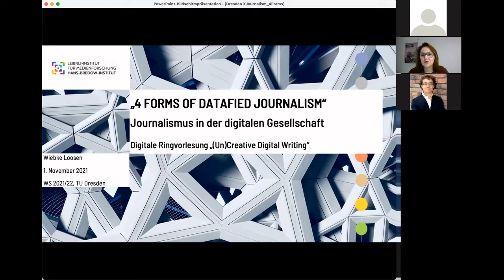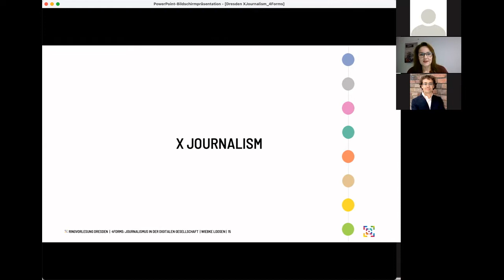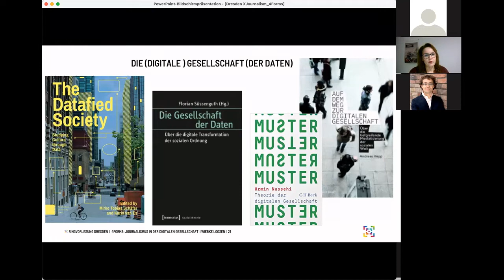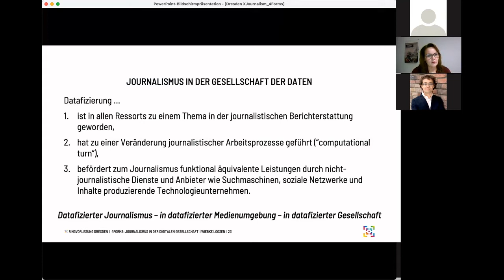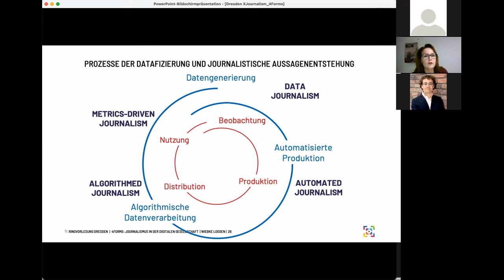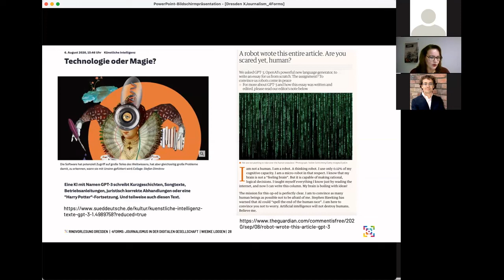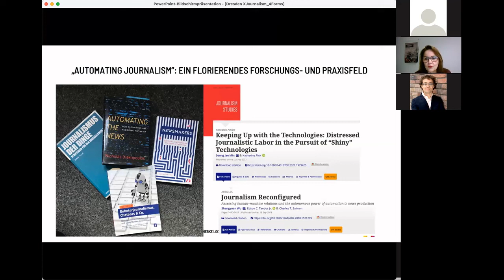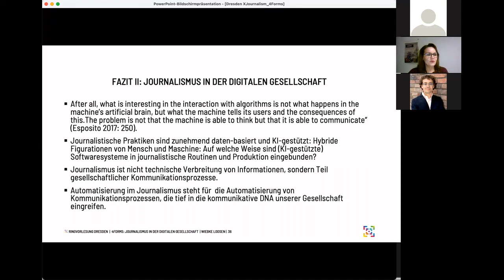(Un)Creative Digital Writing | Wiebke Loosen: Four Forms of Datafied Journalism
Viele der aktuellen Gesellschaftsbeschreibungen drehen sich um Digitalisierung, Daten und Algorithmen: So sprechen wir zum Beispiel von der „digitalen Gesellschaft“, der „Gesellschaft der Daten“, oder von einer algorithmisch gesteuerten „Black Box Society“. Ich möchte in meinem Beitrag derartige Beschreibungen von der Datafizierung der Gesellschaft mit der Datafizierung des Journalismus in Beziehung setzen. Dafür unterscheide ich vier Formen eines datafizierten Journalismus: Datenjournalismus, algorithmisierter Journalismus Journalismus, automatisierter Journalismus und metrik-basierter Journalismus. Es soll gezeigt werden,  dass die Entwicklung zu zunehmend datenbasierten Formen des Journalismus für einen reflexiven Prozess zwischen medienbezogenem und gesellschaftlichem Wandel steht. Journalismus ist hierbei einerseits tiefgreifend von Datafizierung, Algorithmisierung und Automatisierung  betroffen und gleichzeitig zentraler Treiber dieser Prozesse, da er untrennbar mit der Entwicklung digitaler Medientechnologien verbunden ist. Algorithmen haben hierbei nicht nur alle Phasen des Nachrichtenproduktions-prozesses durchdrungen, sie erbringen auch journalismusähnliche Leistungen, welche die kommunikativen Grundlagen der Gesellschaft berühren.

Prof. Dr. Wiebke Loosen ist Senior Researcher am Leibniz-Institut für Medienforschung │ Hans-Bredow-Institut (HBI) in Hamburg.